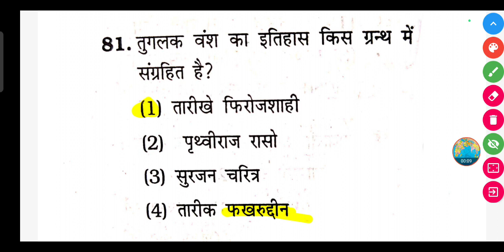तुगलक वंश का इतिहास किस ग्रन्थ में संग्रहित है? | Tuglak vansh ka itihas kis granth me sangrahit hai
तुगलक वंश का इतिहास किस ग्रन्थ में संग्रहित है? || Tuglak vansh ka itihas kis granth mein sangrahit hai